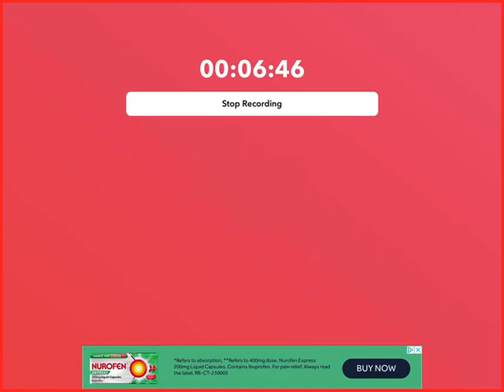All robberies in roblox Theif Simulator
We rob:
All house types
The 4 special locations
NPC
Bank trucks